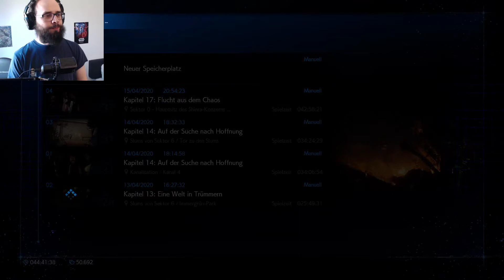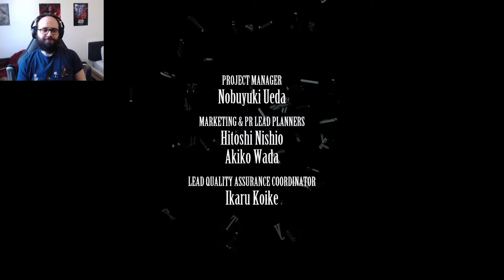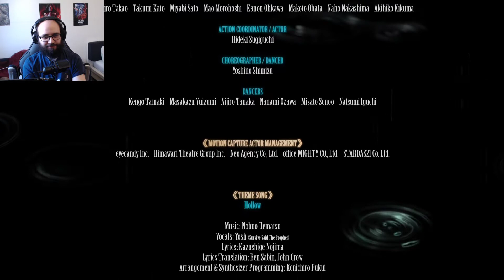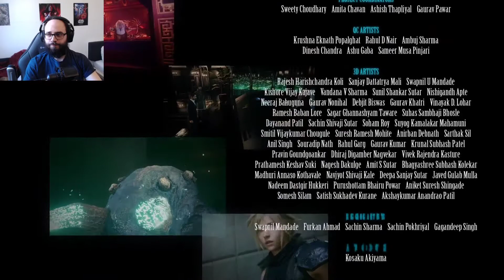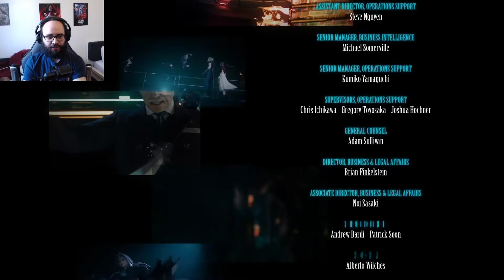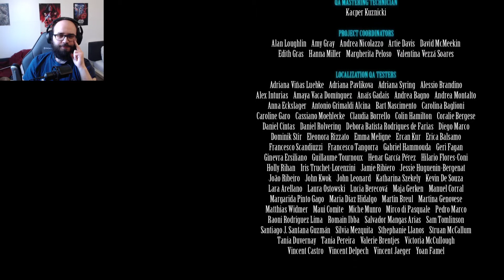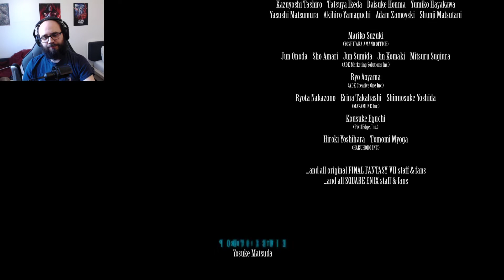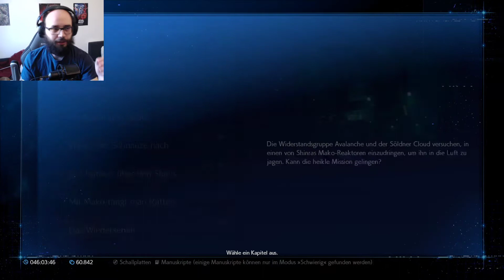Let's Play Final Fantasy VII Remake - Part 9: Kapitel 17 - 18